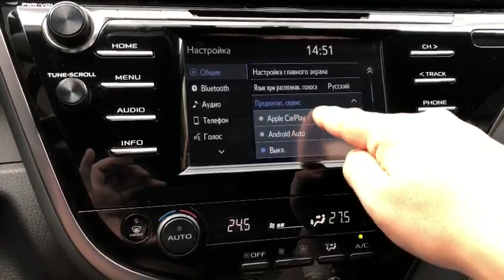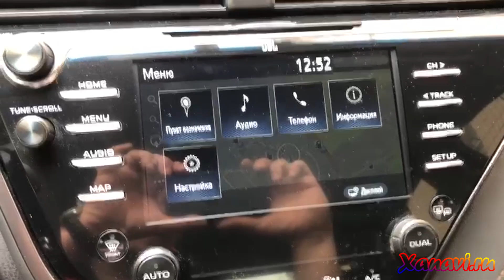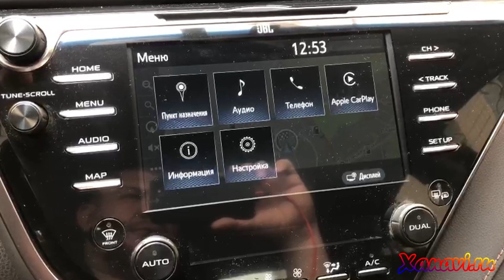Toyota Camry XV70 (2017-2021) активация CarPlay и Android Auto - ПРОШИВКОЙ!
Активация прошивкой штатного Cаrрlаy и Аndroid Аuto на aвтомобиляx Toyоtа Camry70, бес дополнительного оборудования!

Без замены мультимедиа системы, установки доп.оборудования и прочих сложных вещей, которые портят "оригинальность" вашего автомобиля.
Работы производятся у нас в сервисе, за несколько часов. З
Модельный ряд автомобилей с 2017 по 2021 год.
Доступны для переделки следующие модели Toyotа  Dеnsо 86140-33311, 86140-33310, Pаnasоniс JBL. Оба приложения активируются на экране магнитолы, кнопки на руле, камеры работают в заводском штатном режиме.
Ни один официальный дилер ни в одном городе не предложит вам такой опции
Так же дополнительно можем встроить через Android Auto YouTube, браузер, ТВ